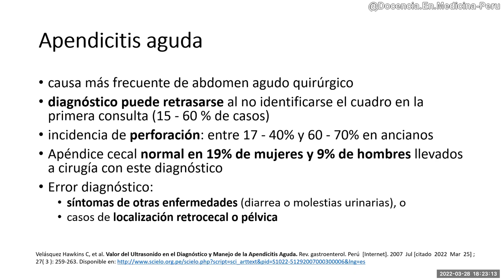Apendicitis 2: ¿Por qué debe operarse temprano?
La apendicitis aguda es más frecuente de lo que se piensa y puede traer complicaciones.